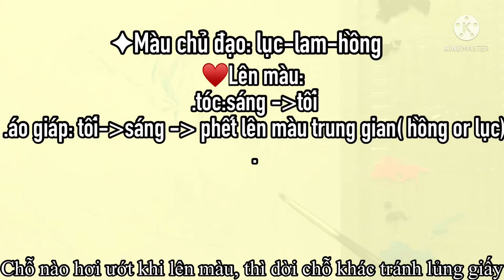Vẽ Nakroth bằng màu nước sẽ như thế nào ?? [🌿13.painting] /Hằng S.S.F.W /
😉 Kênh Hằng S.S.F.W của mik Chuyên Môn về VẼ ( màu chì, màu nước) và những gì mik chia sẻ hầu như là Kinh Nhiệm của mik, nên có thể phù hợp vs rất nhiều bạn😊, đặc biệt là về Cảm Màu ..vì với mik vẽ tranh Cơ Bản là cảm xúc và cảm nhận
( ◜‿◝ )♡ từ cơ bản đó mới vs những level khác✯ tùy vào phong cách và khả năng mỗi người mà sẽ có thời gian, rèn luyện, kĩ năng. Nên mong rằng 🍀mn sẽ cùng đồng hành vs mik vs video hay mà mik gửi đến nha☺️
( Xin vui lòng không cut và reup dưới mọi hình thức)